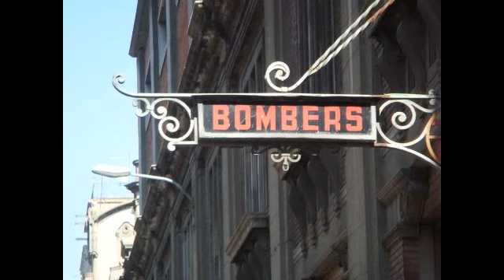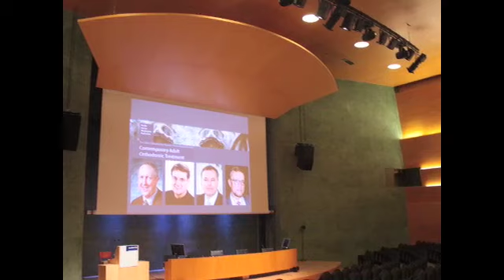Birmingham Orthodontist David Sarver_Barcelona.mp4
Dr. Sarver shares a photo montage from an orthodontic conference in Barcelona, Spain.